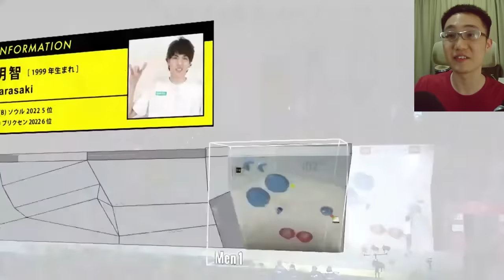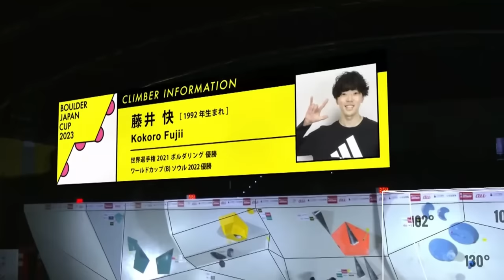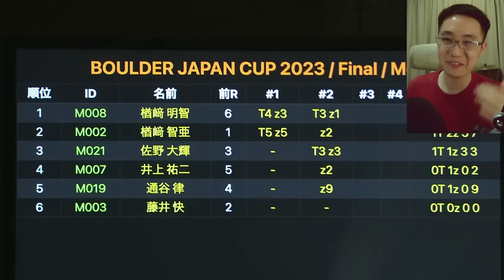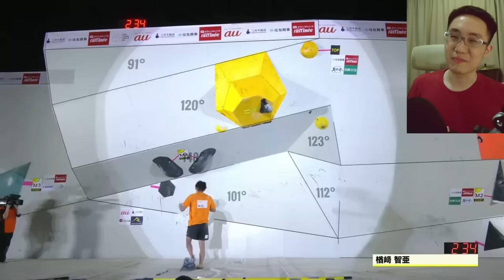Tomoa VS Meichi Narasaki | Japan Boulder Cup Men's Final 2023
The Japan Bouldering Cup is more than just a competition - it's the decisive moment for these climbers to earn a coveted spot on Team Japan and represent their country at international events, including the Olympic qualifier for Paris 2024.
This competition is also special because it's the crème de la crème of bouldering as Japanese climbers have a reputation for dominance, regularly sweeping the podium at international events. The pressure is immense, and the stakes are high. This is going to be a boulder battle for the future of Japan climbing.